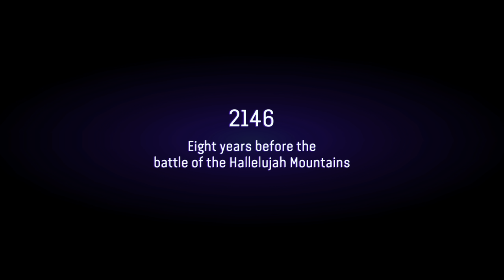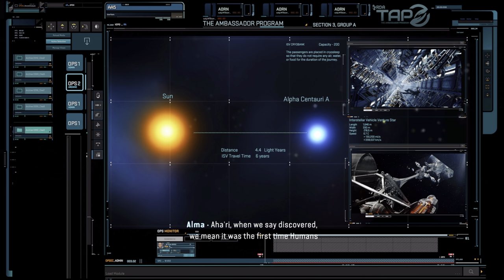First 22 minutes of Avatar Frontiers of Pandora beginning storyline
First 22 minutes of Avatar Frontiers of Pandora beginning storyline. Avatar: Frontiers of Pandora is an open world action-adventure game based on the Avatar film series, developed by Massive Entertainment and published by Ubisoft. The game was released for PlayStation 5, Windows, and Xbox Series X/S on December 7, 2023

Follow me cuz I'm growing because of you!! Thank you!

💥Like and Sub for more! thanks and I will always make videos!